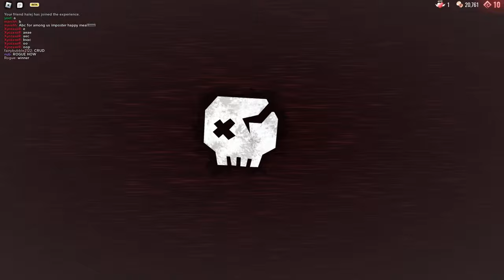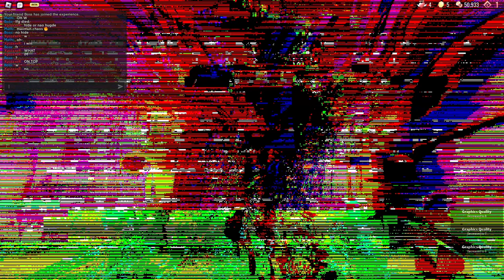Doors Moments 4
All brightness adjustments were made on editing
If cheats were used it's just obvious

00:00 - Most Important
01:03 - Bugs / Glitches / Flaws
13:32 - Goofy
16:39 - Funny Deaths
18:19 - Lucky / Clutches
20:11 - Path Bugs
21:53 - Other
22:17 - Cursed Images